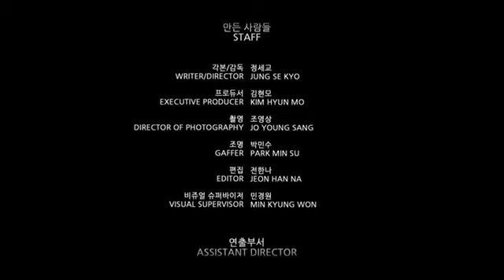[parkhaejin] 박해잔 MV Wheel of Fortune (운명의 수레바퀴)